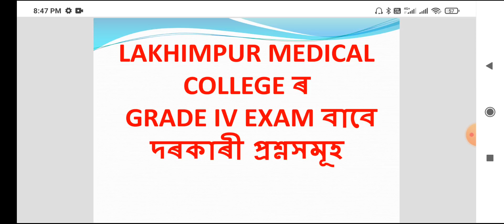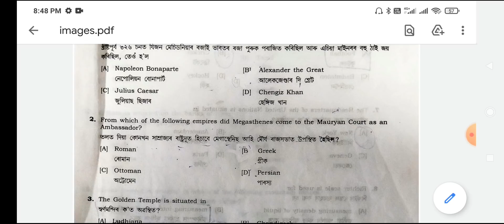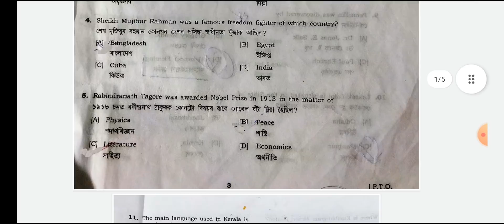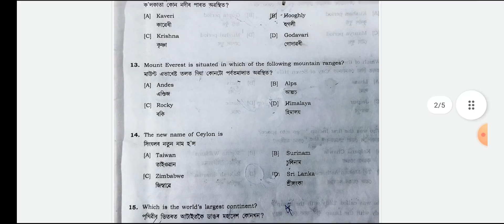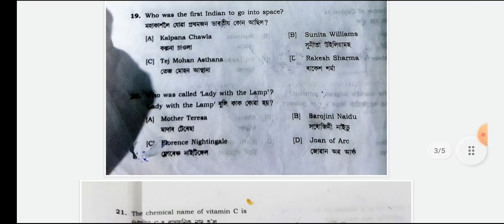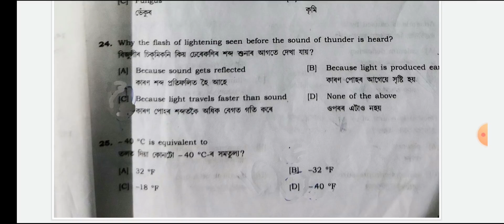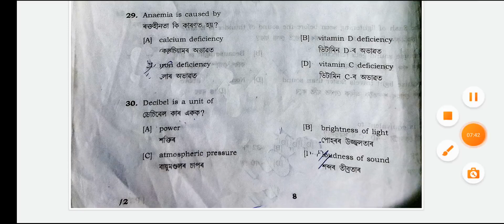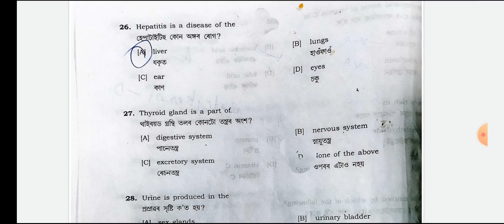LAKHIMPUR MEDICAL COLLEGE GRADE IV IMPORTANT QUESTIONS